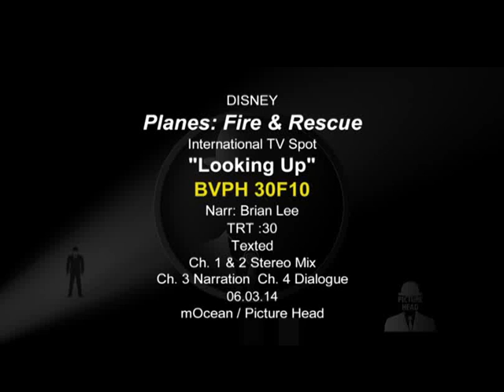Disney's Planes | Fire & Rescue "Looking Up" Trailer | Disney India Official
Here's presenting another thunderous trailer straight from Planes Fire & Rescue for all you guys. Park superintendent Cad Spinner (voice of John Michael Higgins) is a luxury Sport Utility Vehicle who's better suited for a country club than the country. Self-centered and passionate about profits, Cad diverts a big chunk of the firefighters' budget to his lodge restoration project. Though completely turned off by dirt, Cad's not opposed to playing dirty to get his way.

Cast:
Dane Cook as Dusty Crophopper
Julie Bowen as Lil' Dipper, a Super Scooper
Curtis Armstrong as Maru, a mechanic.
Ed Harris as Blade Ranger

Planes: Fire & Rescue hits theaters on July 18th, 2014.